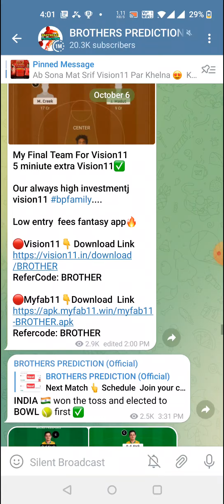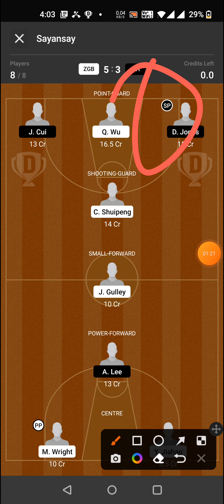ZGB vs JNT BASKETBALL DREAM11 TEAM PREDICTION TODAY MATCH | CBA PRE-SEASON DREAM11 TEAM